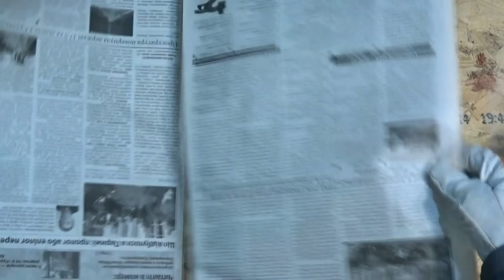Stand for paper towels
Stand for paper towels made in a short time.
Material - pine boards of thickness ~ 20 mm. and pine bar 35 x 35 mm.
Details are joined with glue PVA and screws.
The surface is covered with alcohol ink and acrylic paint.
My name is Mark, I have a video blogger from Kiev (Ukraine). This is my second English-language channel.